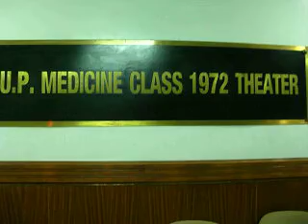UP Manila DCE Cocktail Party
9 Jan 2009, cocktail party of the Dept of Clin. Epidemilogy UP-Manila @ UP 72 Class Theater.I was in charge of the catering services, I made all of the cooktail goodies here. It was fun, Yay!!!